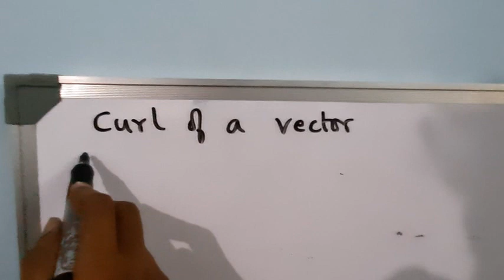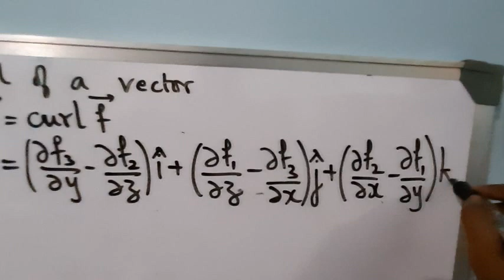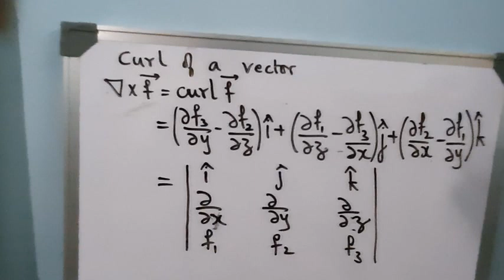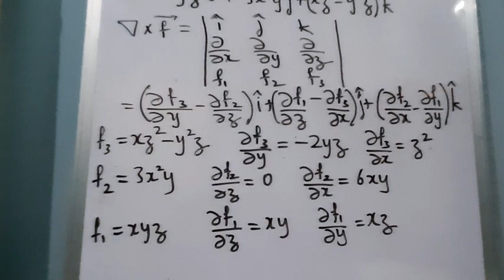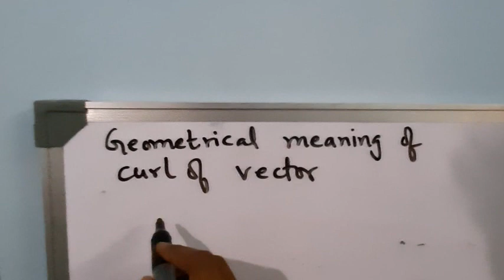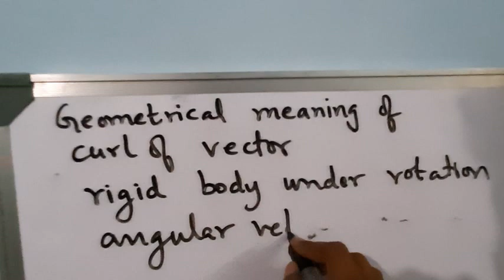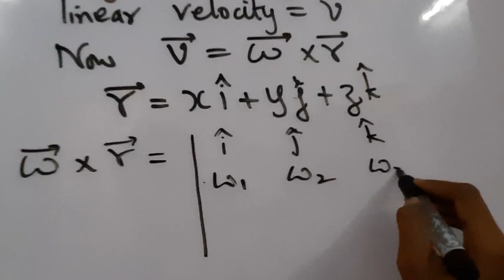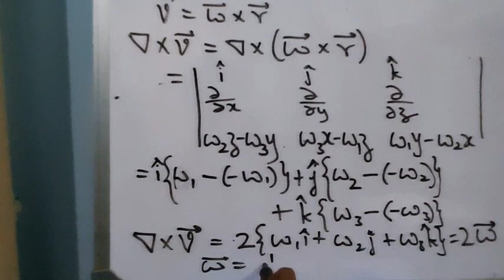M2, Unit 4, L6: Curl of a vector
Curl of a vector point function and irrotational vectors.